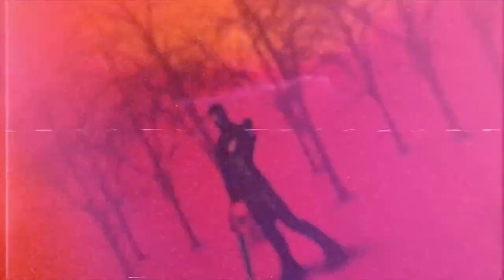The Hitcher Is Even Better Today! With Guest Eric Red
ARROW IN THE HEAD SHOW (EPISODE 39)

Today on the Arrow In The Head Show, we go over one of the greatest thrillers of the last thirty years. One that stands the test of time and shows the powerhouse that was Rutger Hauer. Today we talk about The Hitcher. And joining us is writer Eric Red who just may shed some light on the masterful ambiguity of this road movie from hell.

The Hitcher  00:00 - 30:13
Eric Red 30:15 - 51:00
Outro 51:03 - 52:14

SERIES SYNOPSIS: After many years behind the scenes, we've decided to take our sarcastic, booze-influenced style into the video age with The Arrow In The Head Show! Hosted by John Fallon, aka The Arrow and Lance, we will dig into not only the newest horror flicks hitting the big and small screens but also delve into the good, bad, and ugly of horror from the golden ages of the '80s through the underrated 90s and maybe a bit beyond.